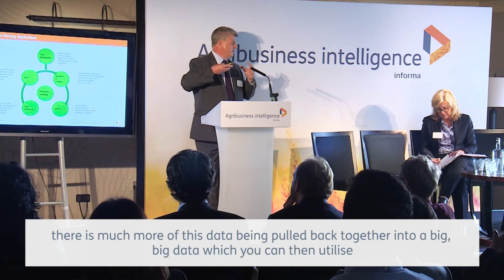Precision farming and big data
View the full 'Outlook on the Crop Protection Market'' topic video

In this video Matthew Phillips, Director of Phillips McDougall, explores precision farming, big data, and how Europe compares to the US market in these areas.

For the full 40 minute presentation covering an extensive outlook for the global crop protection market,